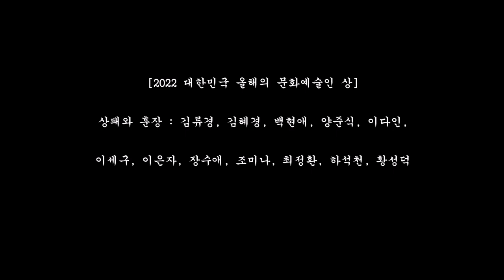[2022 대한민국 올해의 문화예술인 상]김류경, 김혜경, 백현애, 이은자, 장수애, 최정환, 하석천 등/(사)종합문예유성글로벌문예협회 2022문화예술축제 및 겨울정기행사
♧[2022 대한민국 올해의 문화예술인 상]
상패와 훈장 : 김류경, 김혜경, 백현애, 양준식, 이다인,
이세구, 이은자, 장수애, 조미나, 최정환, 하석천, 황성덕
(사)종합문예유성 글로벌문예협회
2022 문화예술축제 및 겨울정기행사
MC : 강창원 교수, 공동MC 박호제 가수, 음향 : 서미영 교수
일 시 : 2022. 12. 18(일) 13:00 - 17:30
장소 : 마포중앙도서관 6층 마중홀
주최 · 주관 : 사단법인 종합문예유성
촬영 · 편집 : 최병헌 촬영감독